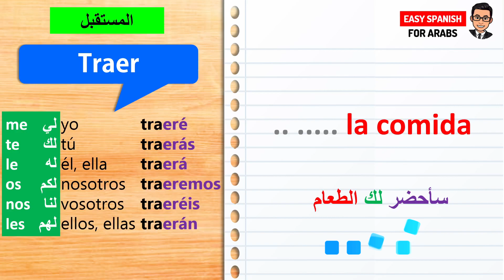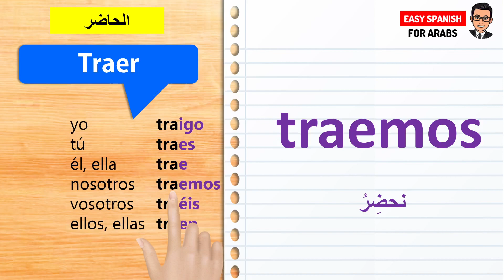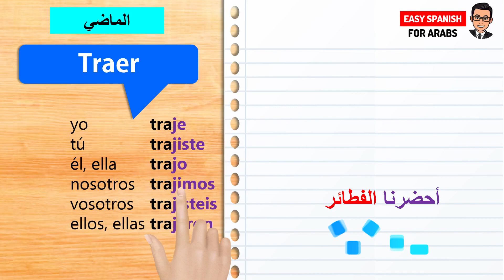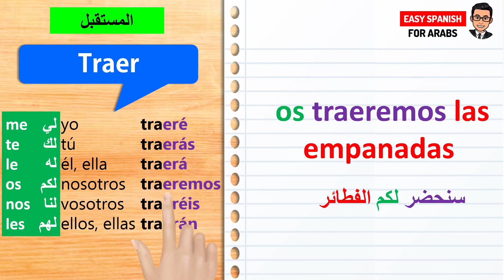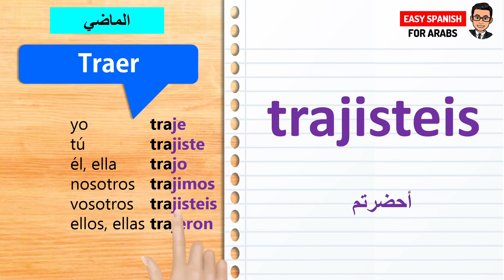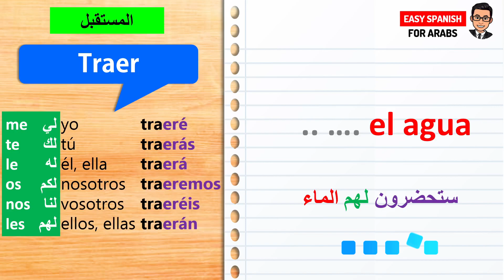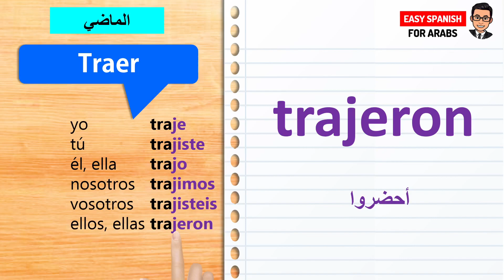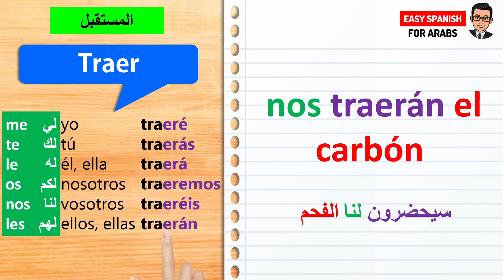تعلم اللغة الإسبانية بسرعة - شرح مبسط للفعل traer و الضمائر المتصلة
مرحبا بكم أصدقائي على قناة Easy Spanish for Arabs لتعلم اللغة الإسبانية

درس اليوم أصدقائي سوف يكون مخصصا لواحد من أهم الأفعال و أكثرها استعمالا ق . و نزولا عند رغبة العديد من الأصدقاء فسوف نخصص هذا الدرس للفعل traer و الضمائر المتصلة .